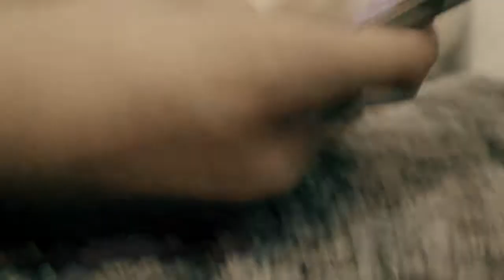Puras Mamadas!!! Episode 1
Dont worry, i have a a shit storm of action FPS videos coming your way ;)